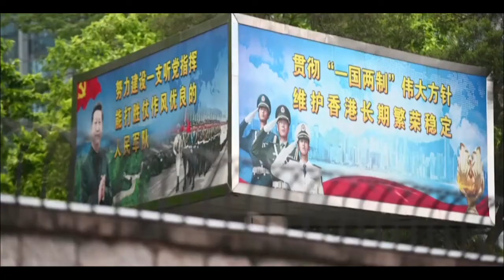Biden avvisa la Cina ma Pechino liquida il G7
'E' un piccolo club'. Il summit sfuma i toni, ma non sui diritti